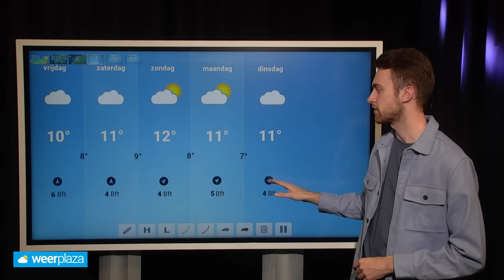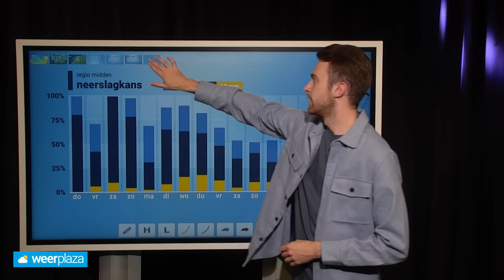10-daagse: na Ciarán blijvend onstuimig?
Blijft het de komende 10 dagen wisselvallig herfstweer, of zit er toch verandering aan te komen? Donny de Koning vertelt je meer!